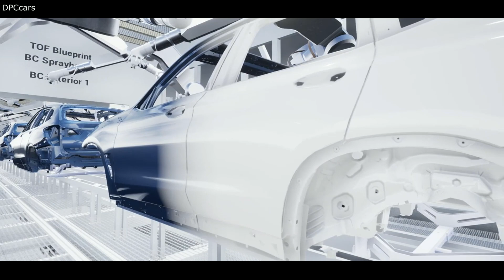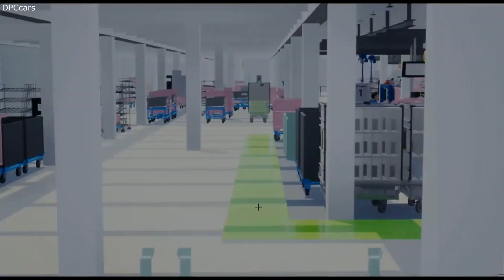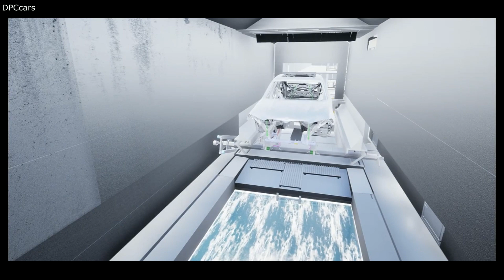BMW VR Technological Partnership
The use of innovative technologies and strategic partnerships provides a crucial competitive edge, especially in the digital age. The BMW Group is well aware of this fact – indeed as early as 2016, the company became the first automotive manufacturer worldwide to join forces with the computer games industry. Epic Games’ Unreal Engine was coupled with virtual reality technology to create new and innovative development methods and tools that are now used in many design and work processes. This user experience development technology has already been presented to a wide general audience at CES 2019, where the BMW Vision iNEXT on display there at the time invited visitors to take a virtual test drive. Important elements of the new BMW iX’s design evolution were thus realized from the outset with the game engine, which also played a decisive role in the planning for the new BMW i4 plant. Many BMW dealerships and branches already offer virtual vehicle inspections and test drives. Unreal Engine was also used for the launch of the new BMW iX in the NEXTGen digital broadcast (link). Using Unreal Engine’s virtual production tools, new technology that has primarily been used in Hollywood to date, the all-electric vehicle was presented in an innovative set-up called “The Cave”.